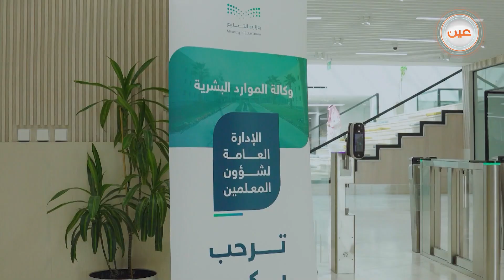وزارة_التعليم تُقيم ورشة عمل الرؤى والتطلعات؛ بحضور مديري إدارات التعليم.